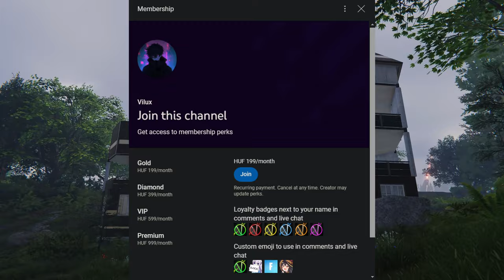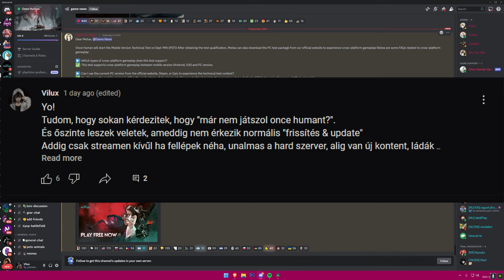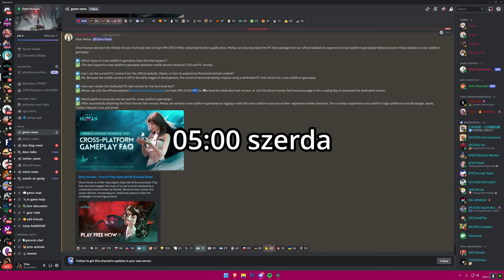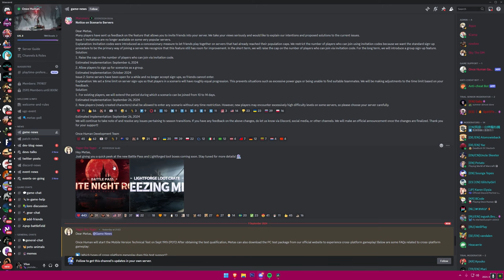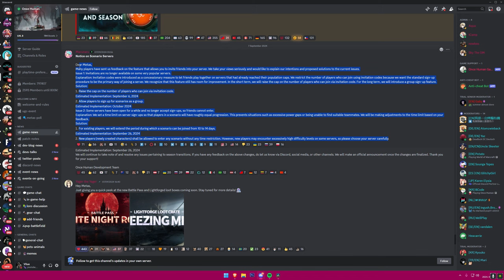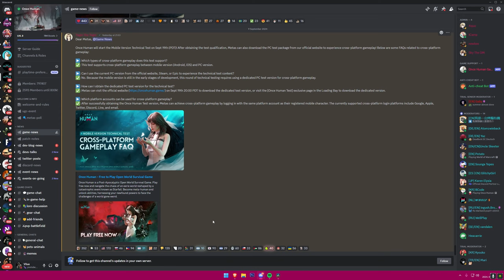Once Human: Telefonos változat?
Yo! Megnézzük milyen frissítések jöttek a once humanhez, köztük egy igen ígéretes mobilos változatról is szó lesz!

🔥💲Olcsó játékok!💲🔥
ENEBA - Olcsó játékok! (PS4, Xbox, PC)!

🔥Gép Config🔥
►Videó felvevő: OBS
►Egér: Asus rog gladius origin 2
►Billentyűzet: RedDragon
►Mikrofon: Hyper X
►Egérpad: GMB Gaming
►Füles: JBL vezeték nélküli
►Gamepad: XBOX
►Kormány: Spirit Of Gamer Race Wheel PRO
►VR: Oculus Rift CV1